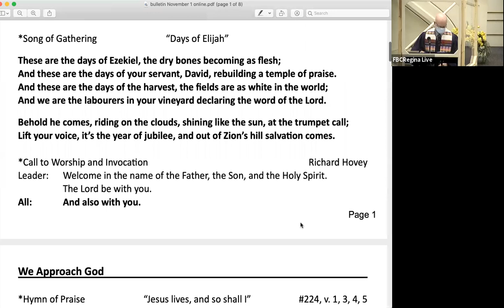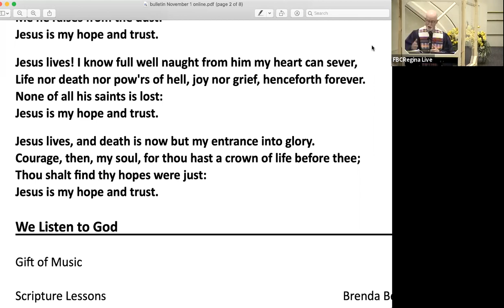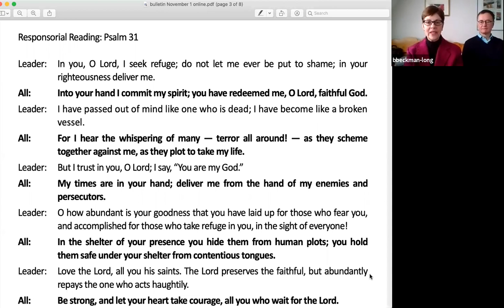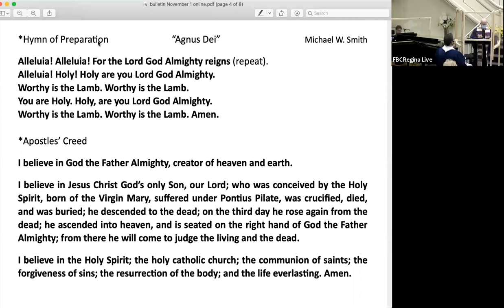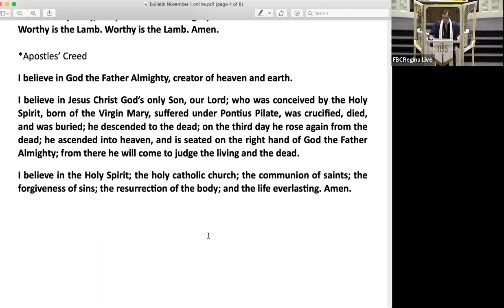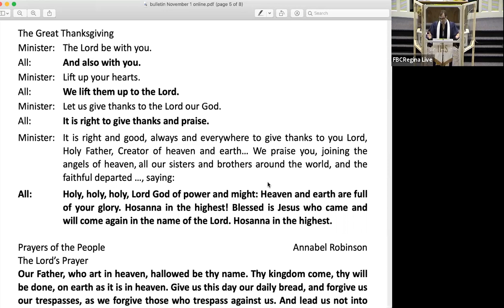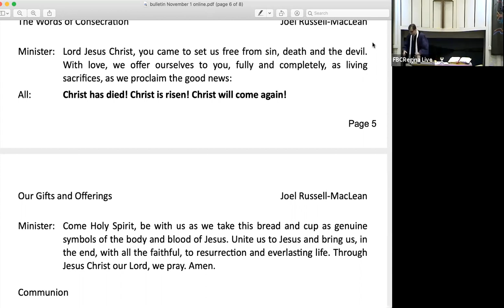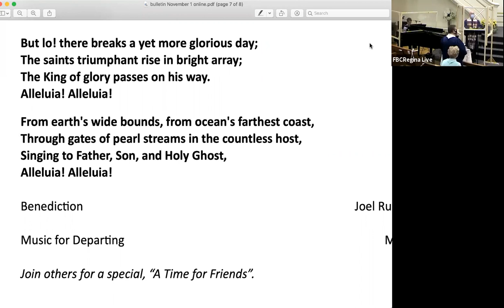Nov 1 2020 Worship Service